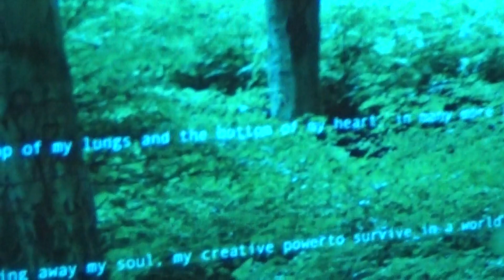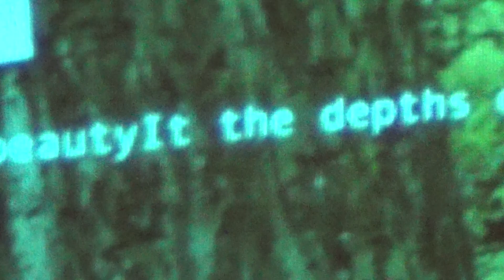KM 0 (Forte, Zingano et al) @ SOUNDOUT! Festival for New Ways of Presenting Literature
SOUNDOUT! Festival for New Ways of Presenting Literature, Lettrétage Berlin 2014. Supported by LOTTO Stiftung Berlin Brandenburg and the Senate of Berlin.